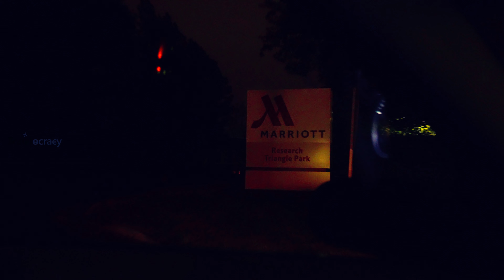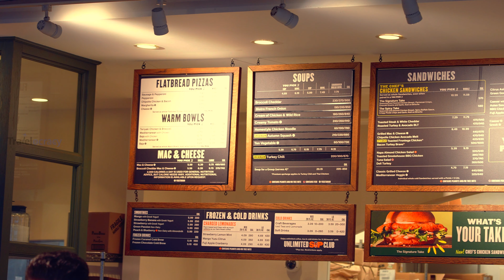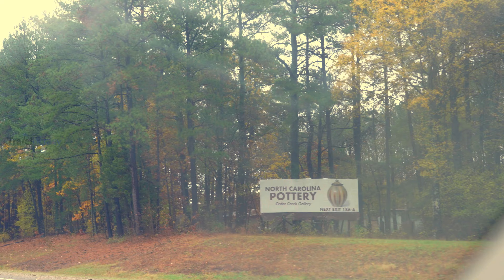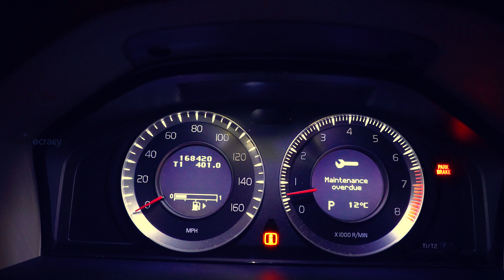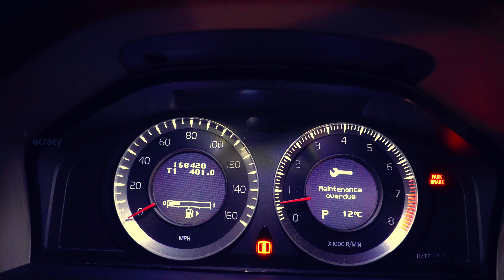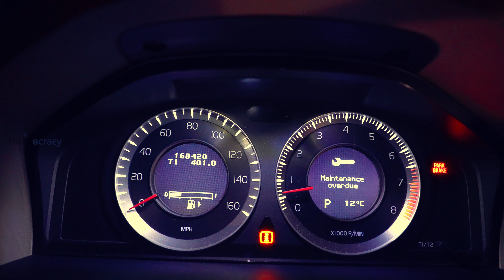Alabama to New Jersey Roadtrip | Road Trip in US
This is the 5th episode from our Road Trip in US from Alabama to New Jersey. On our friend’s recommendation, we took a different route while driving back to New Jersey. Dallas (Texas) - New Jersey.

As a traveler when you are making a night stay in Alabama, there are certain things you need to take care of. Especially avoid traveling with family, not at all suitable for a family in terms of a woman's safety. Also, we would strongly recommend avoiding carrying expensive things like a camera or laptop, whenever stepping out of the hotel. Shubhi and I have shared our personal experiences in our travel vlog.

Also, there are a few food joints we can recommend Silver Coin Indian Grill in Durham. As an Indian traveling in the US, you may take a break from American food and indulge in typical Indian food. Then Panera Bread in Durham, North Carolina, you can try.

You would love the experience of driving across the United States, and for a stopover on roads, Love’s or Buc-ee's, both top the list, you will find clean restrooms, a grocery store, and a short break to stretch your legs. After driving through all these days, we can tell you one thing for sure, you can always plan a road trip with your family. If you have been doubting until this minute, then we must say, watch our complete series of American expeditions.

We have shared all the details regarding routes, food joints, AirBnB, and more.
Still, if you have doubts, drop your questions in the comment box, and we shall respond at the earliest.